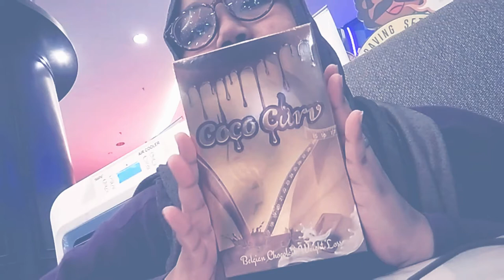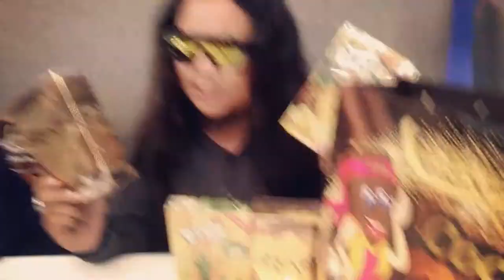Meet up with Geng Cococurv ( Part 2 )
Selepas 30 hari daripada perjumpaan pertama..
Majlis penyerahan Cococurv bulan ke 3 dan sesi menimbang bulan ke 2..
Perjalanan agak jauh..
KTM Datuk Harun Bananabro Berjaya Times Square
Lebih kurang 2 jam juga sebab Kay slow-slow je..
Tak rushing sangat..